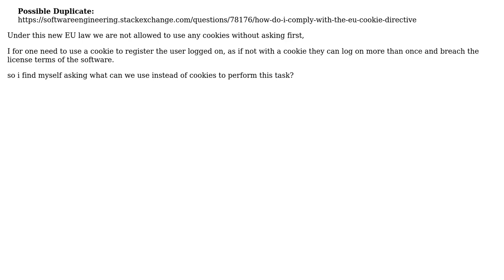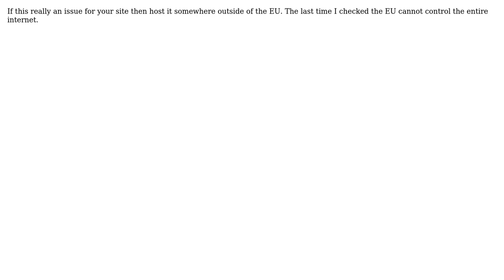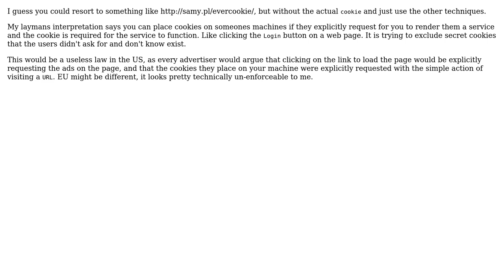How will we be able to produce websites without using cookies with the new law?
Software Engineering: How will we be able to produce websites without using cookies with the new law?

With thanks & praise to God, and with thanks to the many people who have made this project possible! | Content (except music & images) licensed under CC BY-SA | Music | Images & others | With thanks to user Theresa Forster user techie007 user idstam user Craig T and the Stack Exchange Network Trademarks are property of their respective owners. You are responsible for your own actions.